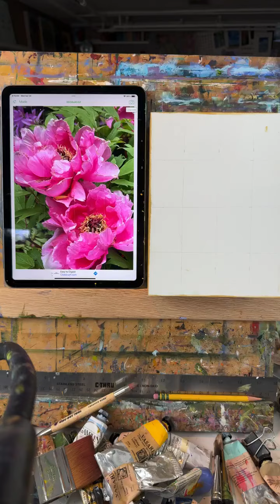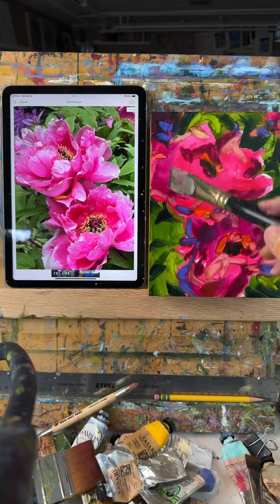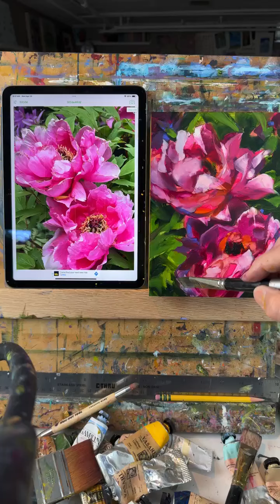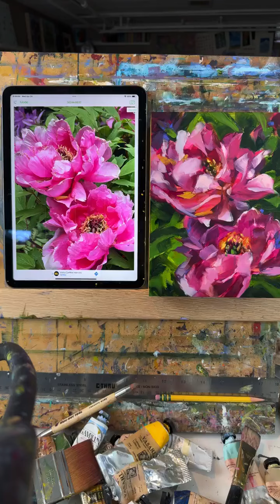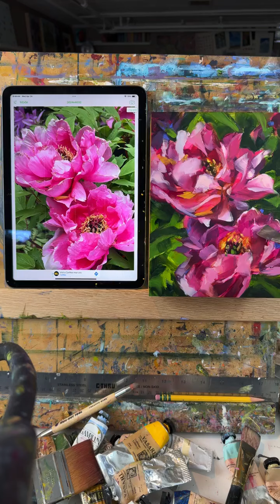Peony oil painting demonstration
This peony oil painting demonstration had a longer than usual messy middle, but all turned out okay in the end...

My favorite art supplies